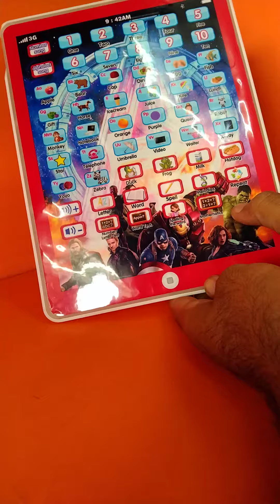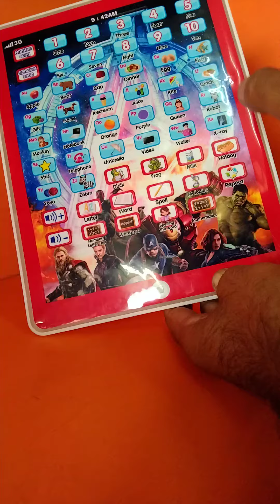kids toys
shorts